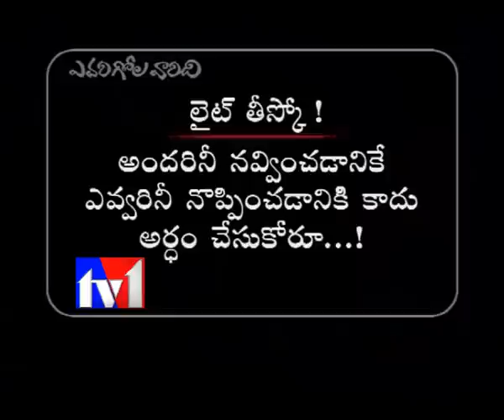TV1_EVARIGOLAVARIDI ON KIRAN NEW SCHEMES SPECIAL PART03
TV1TELUGU,TV1AP,EVARIGOLAVARIDI ON KIRAN NEW SCHEMES,AP POLITICAL UPDATES,TV9 EVARIGOLAVARIDI IN KIRAN NEW SCHEMES,
POWER CUT,ENTERTAIMENT,AMBATI RAMBABU SONG, SONG,MINISTERY,
CONGRESS HIGH COMMAND,CONGRESS LEADERS,KISHORE DAS,
CHIRU,CHANDRABABU NAIDU,KCR,CHANDRA BABU SONG,KIRAN KUMAR REDDY,CHIRU ,YETAKARAM,TV9 SHOW,TV COMEDY SHOWS,TRS,FUNNY
 SHOW,EVARIGOLAVARIDI,POLITICAL SETAIR,POLITICAL LEADERS,
ANCHOR KISHORE DAS,